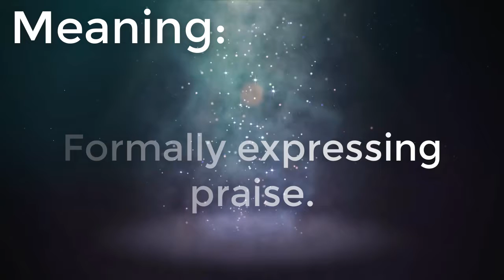Encomiastic Meaning, Encomiastic Definition and Encomiastic Spelling